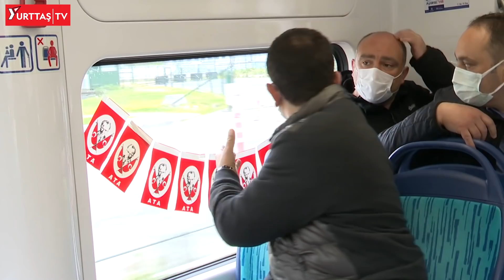Ekrem İmamoğlu'nu yolda gören teyze AKP'ye isyan etti! "Paralar nereye gitti!"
İBB Başkanı Ekrem İmamoğlu, sokağa çıkma yasağını fırsat bilip, Eminönü-Alibeyköy Tramvay Hattı ve çevresinde incelemelerde bulundu. Kurmaylarıyla birlikte 9 kilometrelik yolun, 7 kilometresini yürüyerek tamamlayan İmamoğlu, yaklaşık 10 bin adım attı. Eminönü-Alibeyköy Tramvay Hattı’nın 2022’de biteceği müjdesini veren İmamoğlu, “Haliç bir ulaşım aksına dönsün istiyoruz. Keyifli bir ulaşım sathı olsun istiyoruz orası. Aynı zamanda tramvaya yakın bölümde de parklanma kapasitesini artırarak, orada arabalarını bırakıp, tramvayla Eminönü’ne seyahat etmelerini; oradan belki de Sultanahmet’e, diğer bölgelere, hatta Beyoğlu’na metro hattımızla devam etmelerini istiyoruz” dedi.

İmamoğlu 'nu yolda gören bir teyze ise AKP 'ye isyan etti.